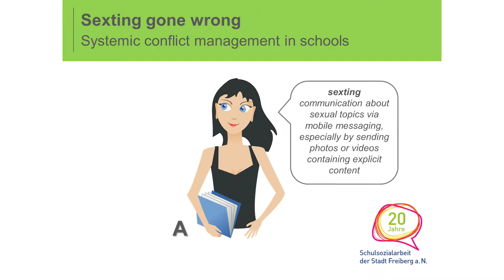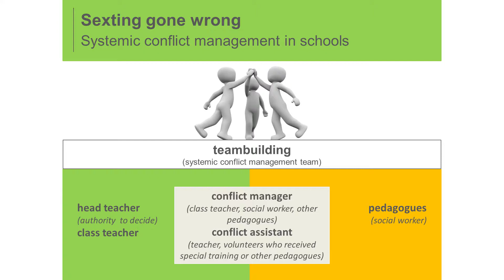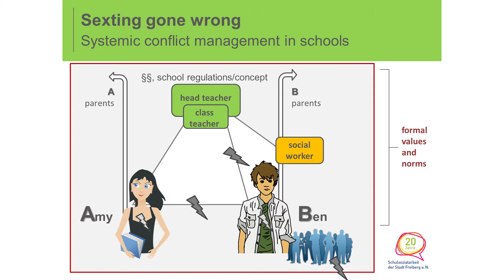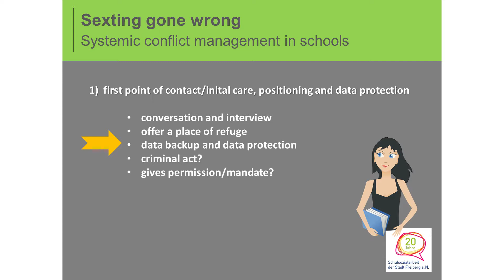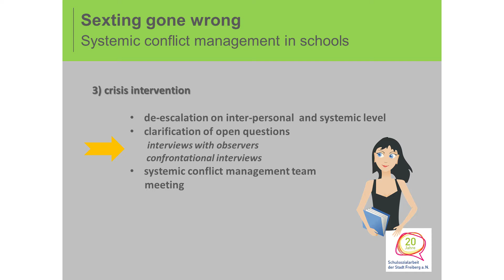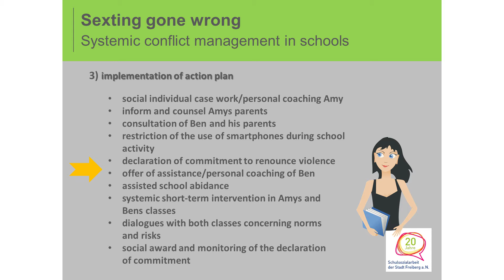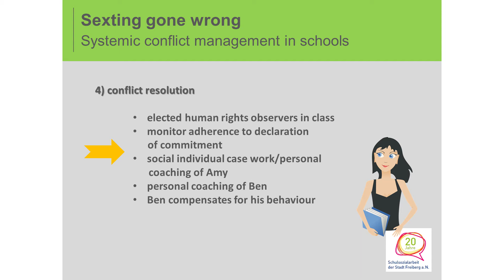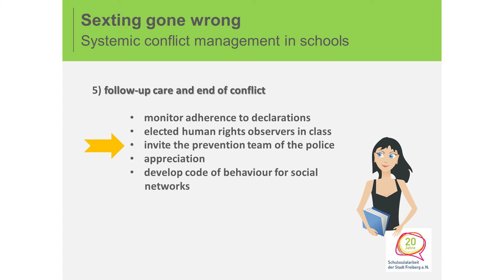´Sexting gone wrong’ - Sarah Bluma, Schulsozialarbeit der Stadt Freiberg am Neckar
whole title: ´Sexting gone wrong’ - systemic conflict management in schools - Sarah Bluma, Schulsozialarbeit der Stadt Freiberg am Neckar